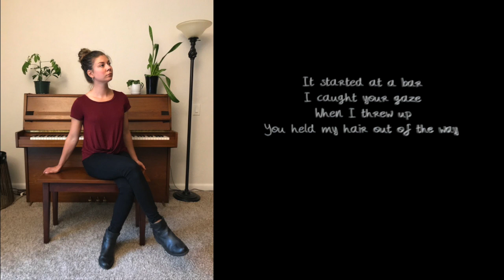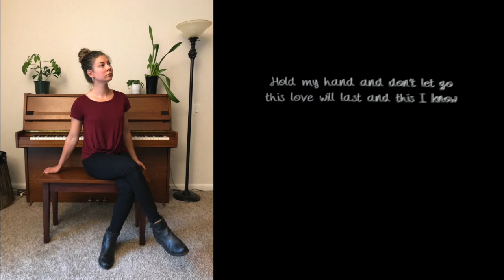Slow Dance Wedding Song (Lyric Video)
To all the cliche first dance songs...

It started at a bar
I caught your gaze
When I threw up
You held my hair out of the way

You drove me back to my place
In a moment I knew from the smile on your face

That I will love you
to some arbitrary age
I know our love is real
not some cliche

Now hold me close
and hold me fast
this love we have
is gonna last

It’s a slow dance wedding song
and everyone is crying

And I know we didn’t think it would last
Now we’re getting old together
Reminiscing on the past

We’re making a house a home
with you right here, I'll never feel alone

And I know the love we have
it will stay the same

Now darling stand
right by my side
through sunny days
and darkest nights

Stars align and hearts intertwined
Moonlit skies and sparkling eyes

This moment feels like a dream
With you right here, I have everything

Won't you dance with me
Though stormy days

Hold my hand and
don’t let go
This love will last
and this I know